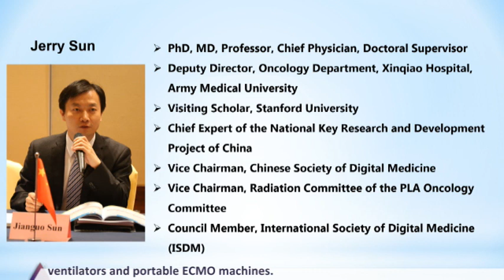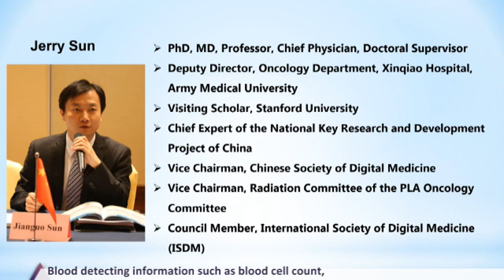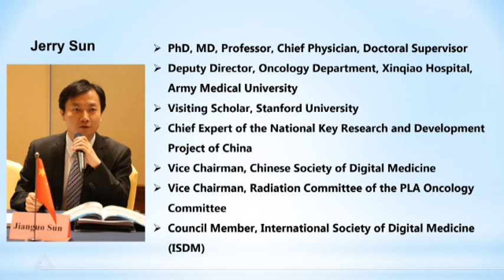Presentation by Professor Jerry Sun Vice Director anti Covid Team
Professor Jerry Sun describes his work and the technologies used to tackle Coronavirus